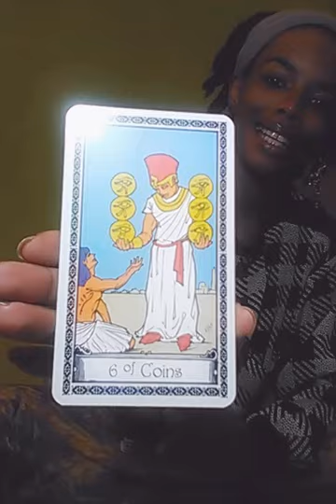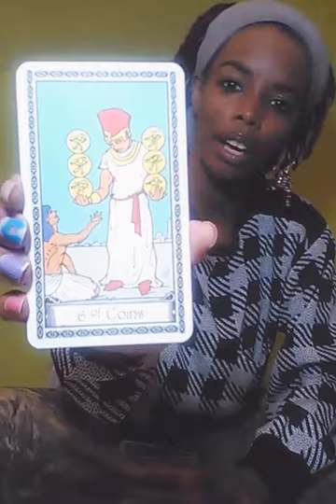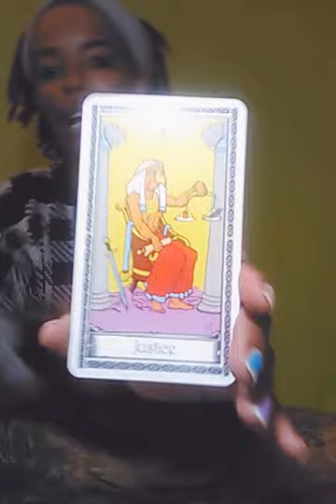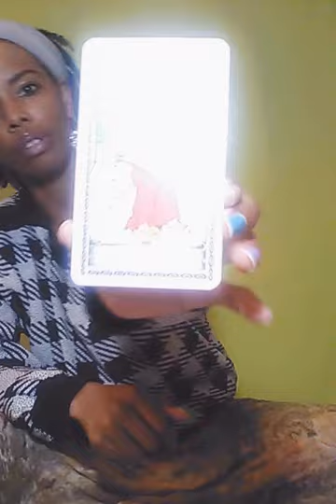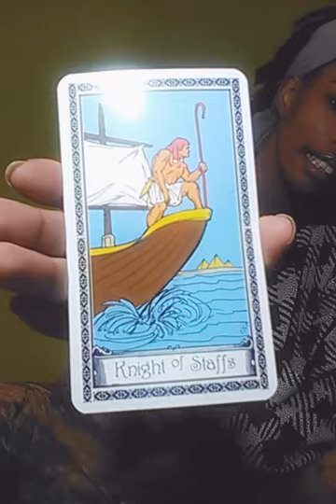November 29 2018 Tarot Reading (Money bags)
Hello my beautiful soul angels that are watching my channel.😇
 RekeyUrPathNow is here to help you on your journey in life.
I am here to help and guide you into your future and connect with your angels and spirit guides.